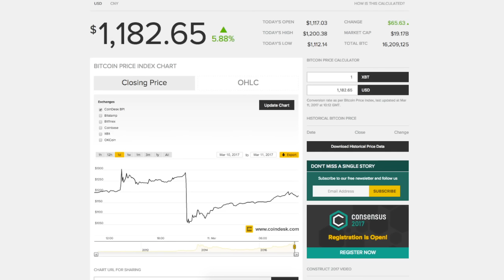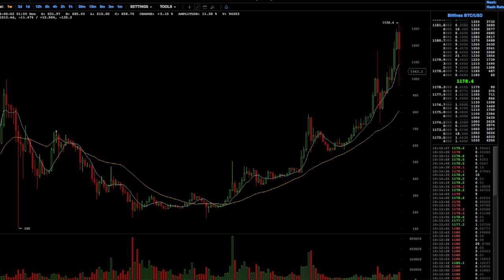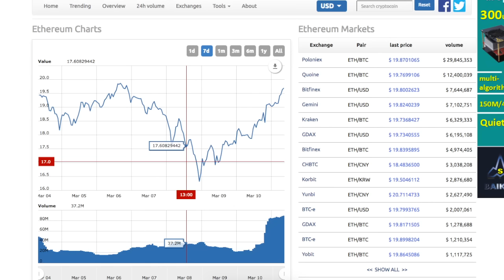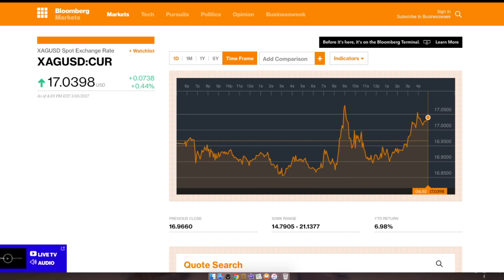Bitcoin Shrugs SEC's Rejection.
In this report I talk about the SEC's rejection of a bitcoin ETF and I also cover the precious metals, ethereum and the Fed.